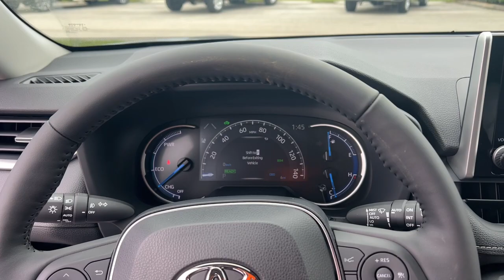2024 Toyota RAV4_Hybrid Fort Lauderdale, Coconut Creek, Hollywood, Tamarac, Coral Springs, FL N11780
Silver Sky Metallic New 2024 Toyota RAV4_Hybrid XLE Premium available in Fort Lauderdale, Florida at Lipton Toyota. Servicing the Fort Coconut Creek, Hollywood, Tamarac, Coral Springs, FL area.

Lipton Toyota
1700 W Oakland Park Blvd

Silver Sky Metallic 2024 Toyota RAV4 Hybrid XLE Premium AWD eCVT 2.5L 4-Cylinder 2.5L 4-Cylinder.brbrRecent Arrival! 41/38 City/Highway MPGbrbrbrLipton Toyota is proud to have served South Florida for over 30 Years. Customers may be eligible for more rebates and incentives. Please see dealers for details. Price includes All Available Incentives$500 - SETF APR Cash . Exp. 01/02/2024
Axle Ratio: TBD|Wheels: 18 x 7.0J 5-Spoke Sport Alloy|Front Sport Seats|SofTex Seat Trim|Radio: AM/FM/XM Audio System|3 Spoke Leather Steering Wheel|AM/FM radio: SiriusXM|Exterior Parking Camera Rear|Auto High-beam Headlights|Emergency communication system: Safety Connect (1-year trial)|4-Wheel Disc Brakes|6 Speakers|Air Conditioning|Electronic Stability Control|Front Bucket Seats|Front Center Armrest|Leather Shift Knob|Power Liftgate|Spoiler|ABS brakes|Alloy wheels|Automatic temperature control|Brake assist|Bumpers: body-color|Delay-off headlights|Driver door bin|Driver vanity mirror|Dual front impact airbags|Dual front side impact airbags|Four wheel independent suspension|Front anti-roll bar|Front dual zone A/C|Front fog lights|Front reading lights|Fully automatic headlights|Heated door mirrors|Illuminated entry|Knee airbag|Low tire pressure warning|Occupant sensing airbag|Outside temperature display|Overhead airbag|Overhead console|Panic alarm|Passenger door bin|Passenger vanity mirror|Power door mirrors|Power driver seat|Power moonroof|Power steering|Power windows|Radio data system|Rear anti-roll bar|Rear seat center armrest|Rear window defroster|Rear window wiper|Remote keyless entry|Roof rack: rails only|Speed control|Speed-sensing steering|Split folding rear seat|Steering wheel mounted audio controls|Telescoping steering wheel|Tilt steering wheel|Traction control|Trip computer|Turn signal indicator mirrors|Variably intermittent wipers|Front beverage holders|Lane Departure Warning System